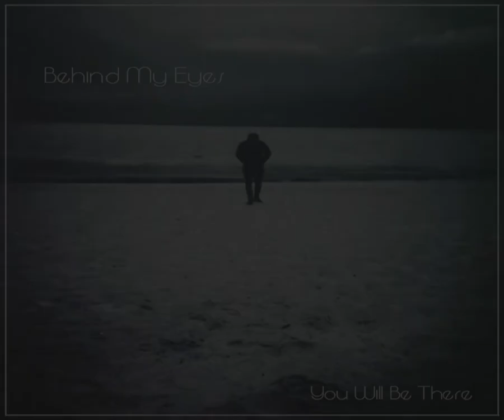Behind My Eyes - You Will Be There [Official Audio]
All music & lyrics by Marcel Kriwitzky